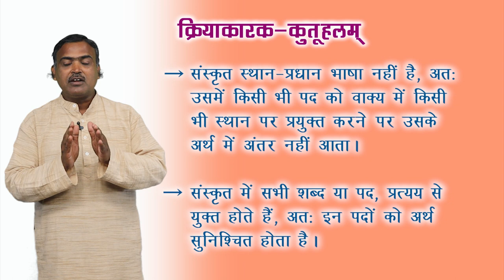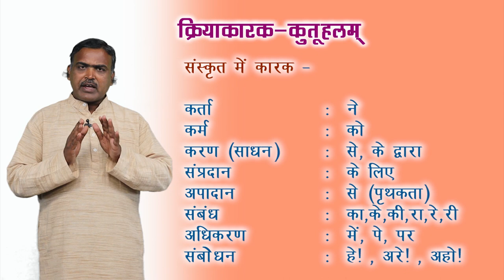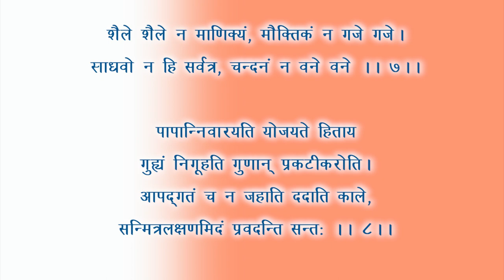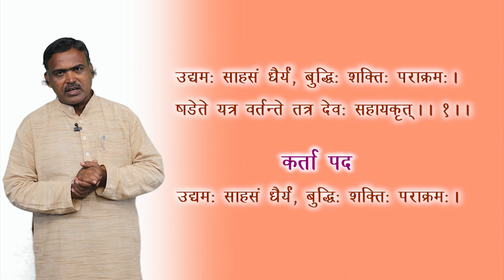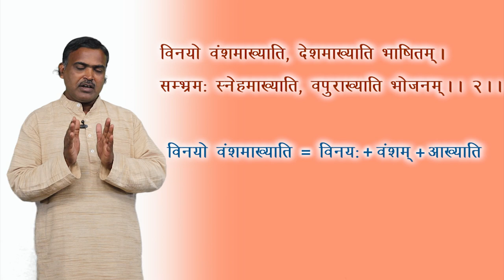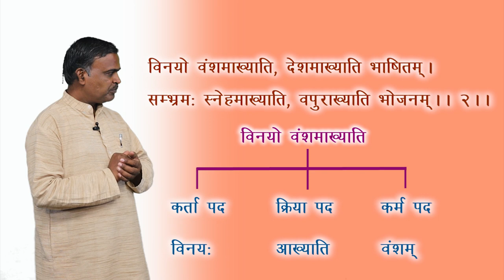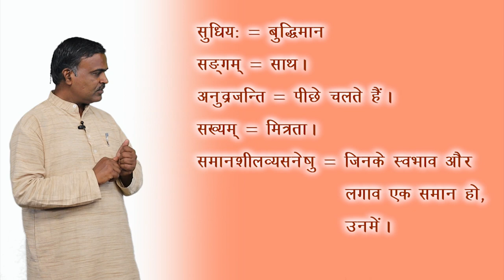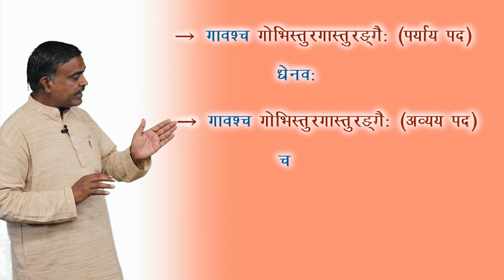CLASS 10th | SANSKRIT | KRIYAKARAK KUTUHALAM | क्रियाकारक कुतूहलम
CLASS 10th | SANSKRIT | KRIYAKARAK KUTUHALAM | क्रियाकारक कुतूहलम  | 1